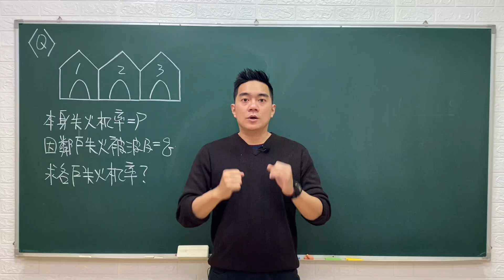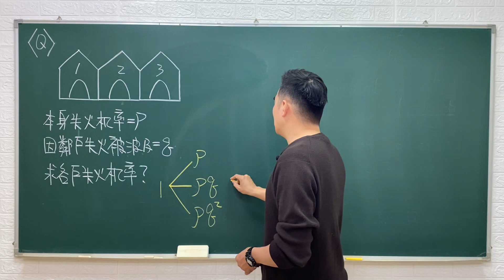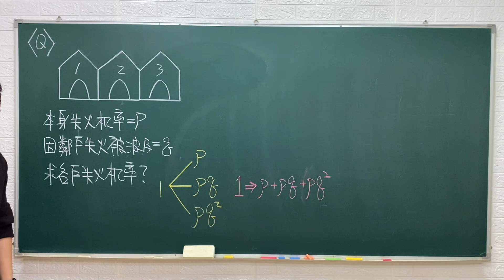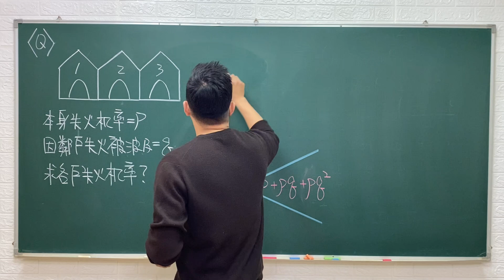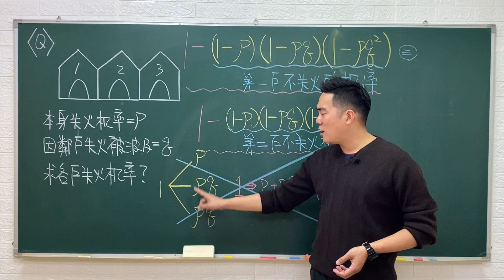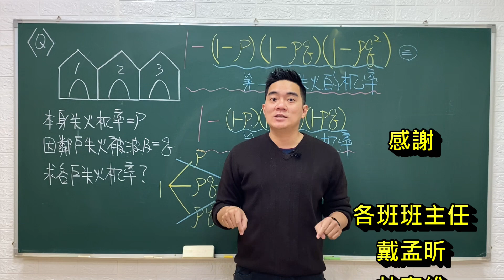阿北出事了，失火了！｜機率｜台中一中